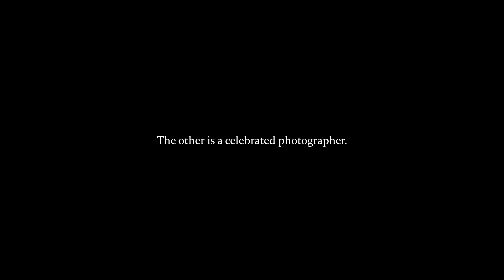Two Harmonic Lives | Pre Production Announcement